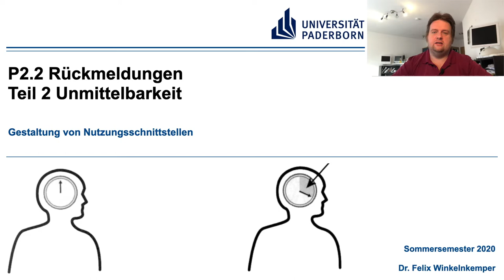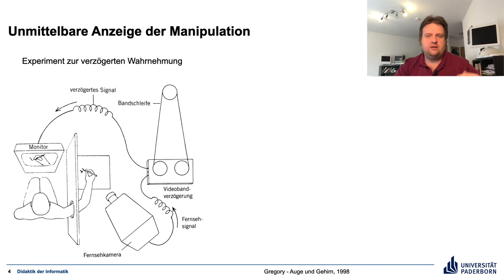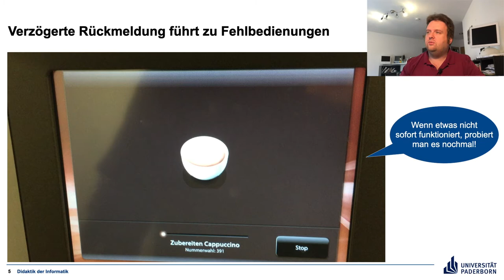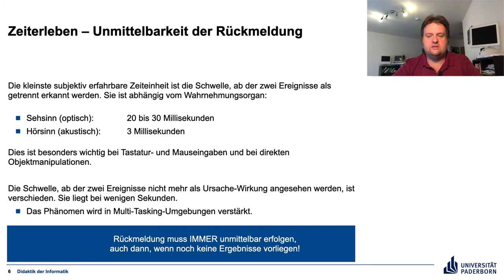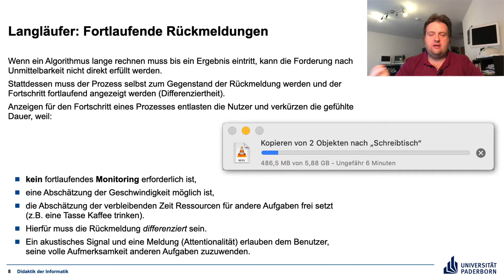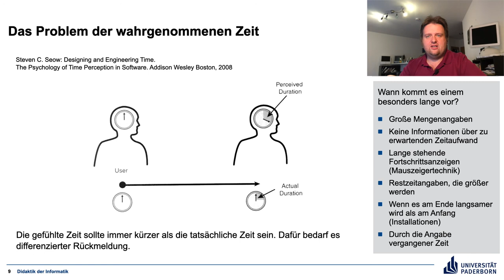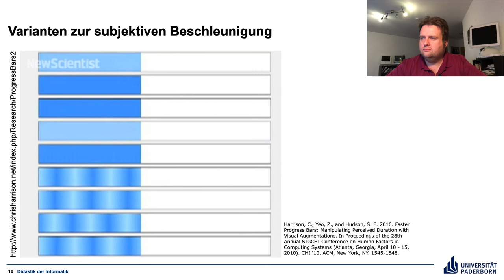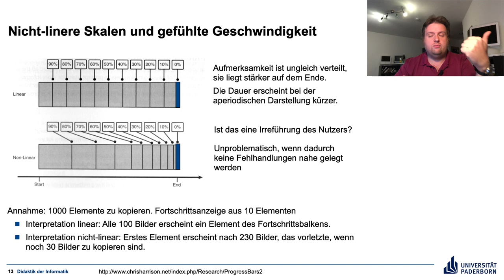Gestaltung von Nutzungsschnittstellen P2.2 Teil 2 Unmittelbarkeit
Unmittelbarkeit der Rückmeldung